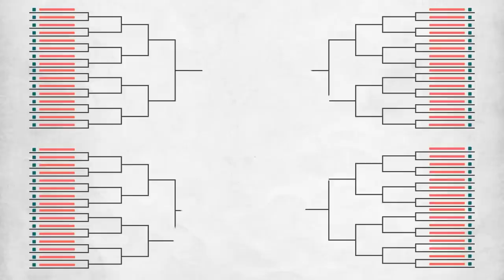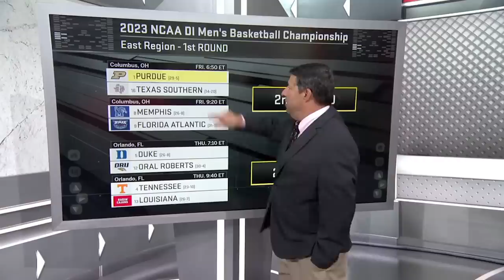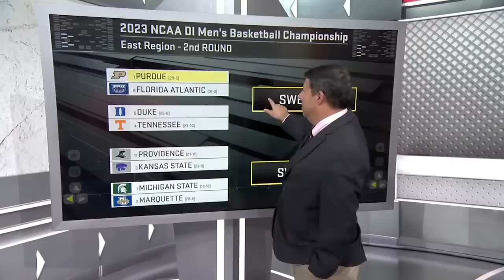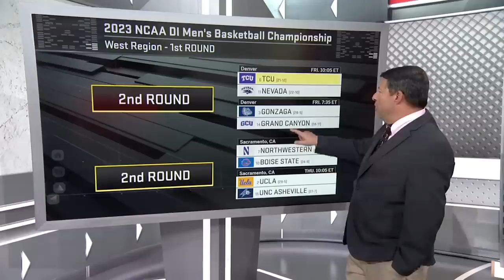Joe Lunardi predicts every game in the 2023 men's tournament bracket | My Bracket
Joe Lunardi breaks down his 2023 men's March Madness bracket pick-by-pick, including a surprisingly long stay for Duke.